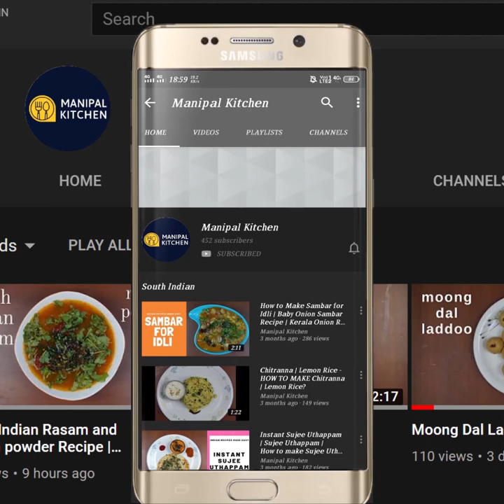20 ಪಡ್ಢು ರೆಡಿ,30 ನಿಮಿಷದಲ್ಲಿ,ಧಿಡೀರ್,1ಕಪ್ ರವೆ ಇದ್ರೆ,ಉದ್ದು,ಅಕ್ಕಿಇಲ್ಲದೆ | Instant Suji Masala Appe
ಉದ್ದು,ಅಕ್ಕಿಇಲ್ಲದೆ, 1 ಕಪ್ ಬೊಂಬೆ ರವೆ,   3/4 ಕಪ್ ಮೊಸರು ಇದ್ರೆ , ಮನೆಯಲ್ಲಿರುವ ವಸ್ತುಗಳಿಂದ,ರುಚಿಯಾದ ,ಧಿಡೀರ್ 20  ರವೆ ಪಡ್ಢು ,  30 ನಿಮಿಷದಲ್ಲಿ ರೆಡಿ|English sub-titles|
Instant Suji Masala Appe | ರುಚಿಯಾದ ಧಿಡೀರ್ ರವೆ ಪಡ್ಢು |Manipal Kitchen | Instant Suji Kuzipaniyaram| Diabetic delicacy
Suji is made using Durum wheat and it is not highly refined or processed , which makes it healthy.  It is rich in healthy carbs, iron, calcium, magnesium, Vitamin B and other vital nutrients.  Suji is a great source of nutrients and fiber and therefore it helps in reducing the elevated blood sugar level and eventually reduces the blood sugar levels.  Semolina not only helps in providing energy but also boosts metabolism in the long run. The best part about this gritty grain is that it does not contain any cholesterol and thus it can be a good staple for people with cardiovascular diseases.  It can be an additional risk of adding milk and sugar to suji for people with elevated blood sugar levels.  Here goes the recipe for instant suji appe/paddu/kuzipaniyaram.
INGREDIENTS :
1. Bombay suji - 1 cup
2. Curds/yoghurt - 3/4 cup
3. Water - 1/2 cup in all
4. Salt - as needed
5. Grated carrot - 2 tbsp
6. Fresh grated coconut - 4 tsp
7. Coriander leaves - as needed
8. Tender curry leaves - 2 tsp
9. Cooking soda - 1/5 tsp
10. Cooking oil - 2 tsp
11. Cumin seeds - 1/2 tsp
12. Chopped green chili - 1
13. Grated ginger - 1/2 tsp
14. Chopped onion - 1/2 cup
PROCEDURE: To a wide bowl, add bombay suji, curds and give a good mix without lumps.  Add more water and make an idli batter and adjust consistency. Add salt and mix well.  Add  coconut, grated carrots, coriander leaves, curry leaves and mix well and keep it aside for about 30 minutes.  Place a wide pan with 2 tsp cooking oil in it on low flame.  When hot, add cumin  seeds and when it crackles, add chopped green chili, , grated ginger and fry well.  Add chopped onion and fry till it shrinks.  Allow it to cool.  Check the batter after resting.  All water absorbed and the batter is well set.  Add cooking soda and give a good mix.  Add this fried mix on cooling and mix well till combined.  This is appe mix.  Place appe skillet on low-medium flame and add a few drops of oil in each hole.  Drop a tbsp of prepared batter in each hole and cover and cook for 1 minute.  Flip and add a few drops of oil to each ppe and cook for another 1 minute.  When fried on both sides, transfer to a plate.  Enjoy with chutney and sambar.  Yum Yum!!
Yields: 21 of the above size.